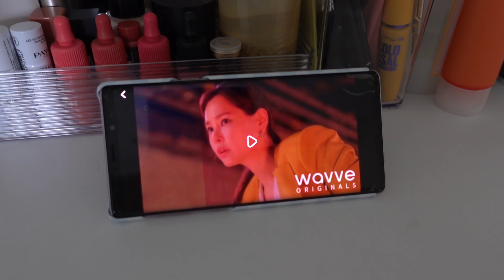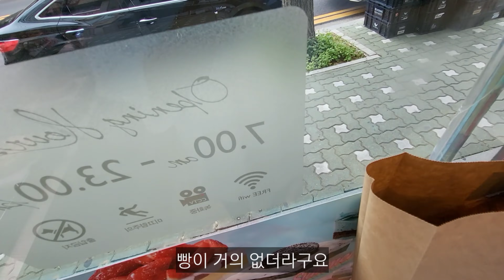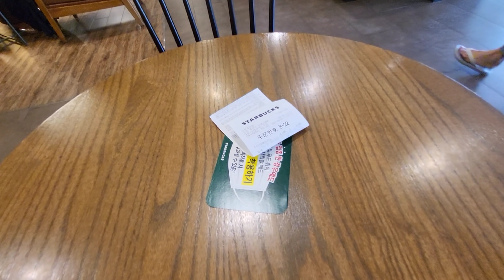vlog 주부일상 옷 쇼핑 마라탕,참치회에 소주 한잔🍶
안녕하세요😊

비가 오더니 날이 더 추워진 것 같아요
감기 조심하시고,
이번 한 주도 알찬 한 주 보내세요❤